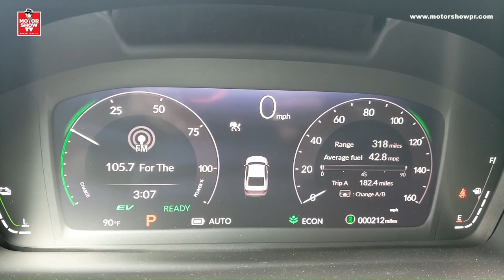TEST DRIVE: el nuevo HONDA ACCORD Test Drive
Prueba de manejo del nuevo HONDA ACCORD, ahora en su generación NÚMERO 11.